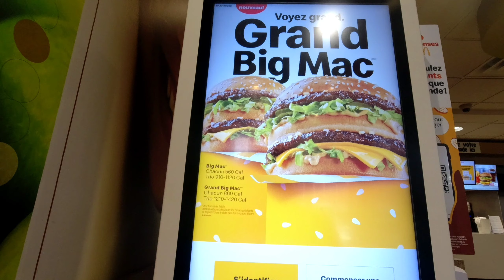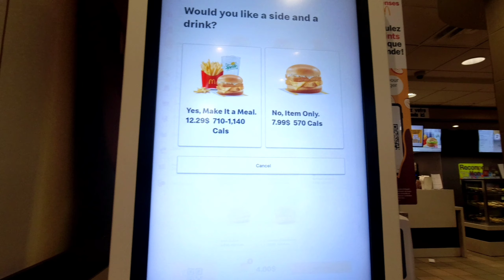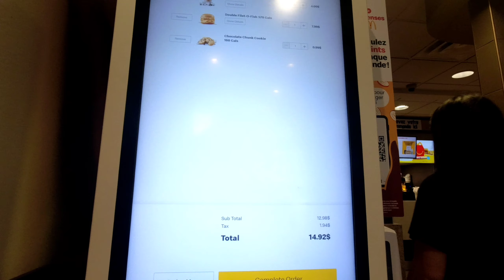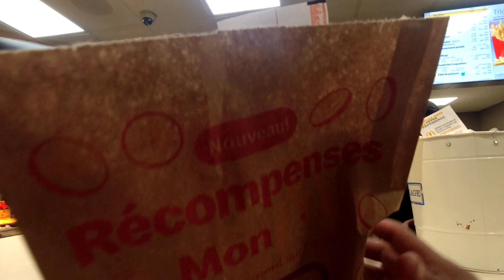inuna namin sasakyan.